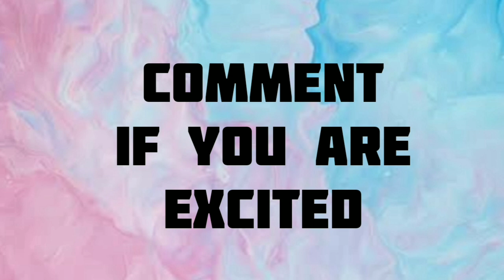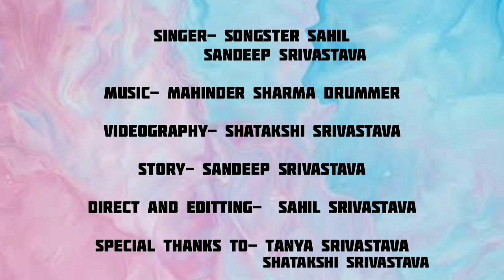|Barshaat Ke Mausam Mein| |Trailer| Song Cover By- |Songster Sahil and Sandeep Srivastava|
This is my next upcoming video trailer, hope you like it. ❤️
Caution: Alcohol is injuries to health
               No alcohol is used in this

Story- Sandeep Srivastava

Cast- Shatakshi Srivastava
           Sahil Srivastava

Special thanks to- Tanya Srivastava